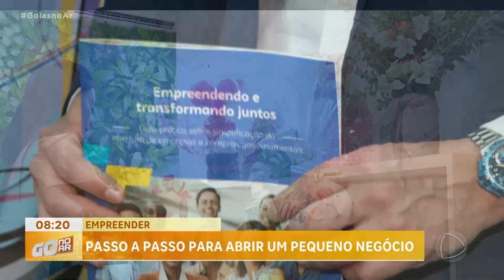EMPREENDER: PASSO A PASSO PARA ABRIR UM PEQUENO NEGÓCIO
TEM GENTE QUE GOSTARIA DE EMPREENDER, ABRIR UM PEQUENO NEGÓCIO, MAS NÃO SABE NEM POR ONDE COMEÇAR E QUANTO CUSTA FAZER ISSO. PARA A AJUDAR ESSAS PESSOAS O SEBRAE MONTOU UM GUIA COM UM PASSO A PASSO. PATRÍCIA PIASSA, ONDE OS INTERESSADOS PODEM TER ESSA INFORMAÇÃO?